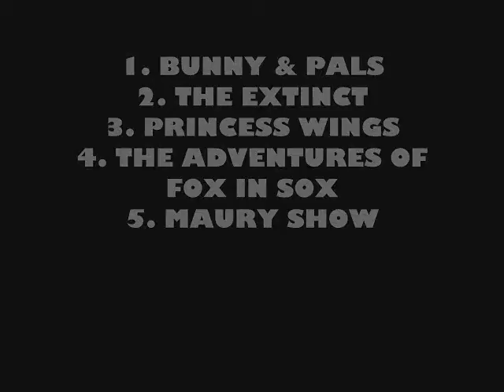PUPPET SHOW THEATER PART 1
MANY OF YOUR FAVORITE CHARICTERS INCLUDING MS BUNNY AND FOX IN SOX LOL
BUT REALLY JUSS ME AND MY FRIEND HAVING FUN